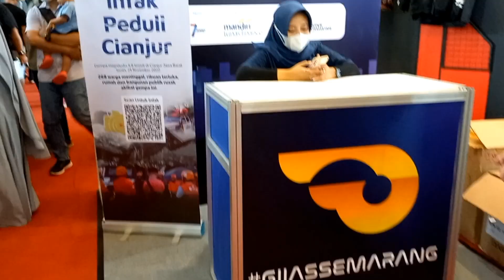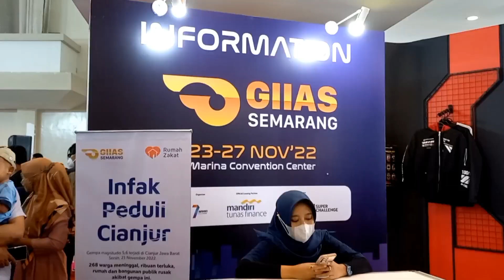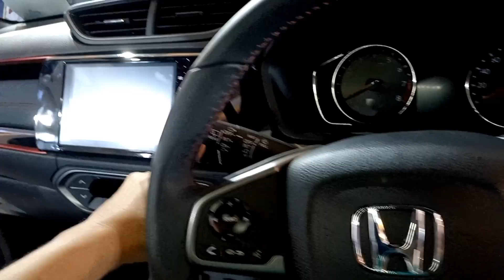GIIAS SEMARANG 2022. MCC Semarang.